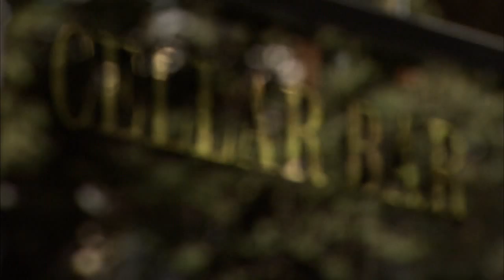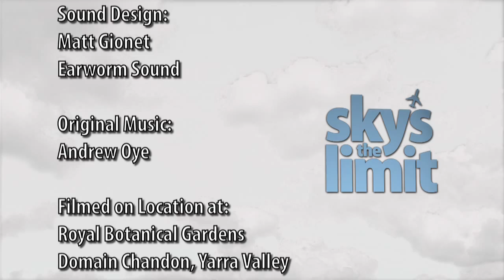Suzanne Teresa photo shoot with Chef Guy Grossi in Melbourne - Sky's the Limit TV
Suzanne shoots a portrait of the charismatic celebrity chef, Guy Grossi, and learns about how he's structured his restaurant to allow him to be creative while still pleasing his cherished guests.